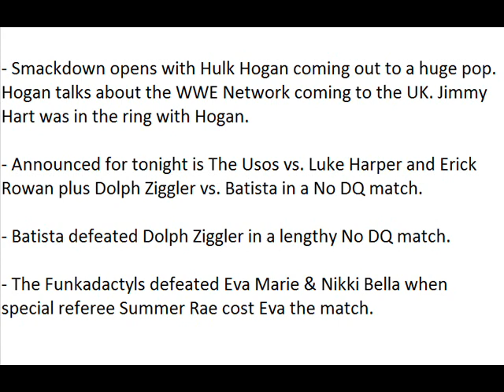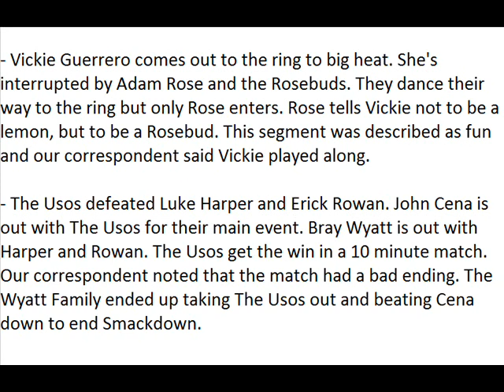WWE Smackdown Spoilers 5/23/14 (HQ)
WWE Smackdown Spoilers 5/23/14 WWE Smackdown Spoilers 5/23/14 WWE Smackdown Spoilers 5/23/14 WWE Smackdown Spoilers 5/23/14 WWE Smackdown Spoilers 5/23/14